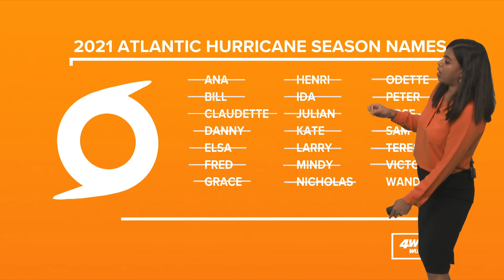Thursday midday update: Two tropical areas to watch; Saharan dust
Eye on the Tropics
As of now, there are no named storms we are watching. There is only one spot near the coast of Georgia that has a low chance of tropical development in the next 5 days. Long-range models shows it not doing much as upper-level winds will hinder any development. Regardless of development, it looks like it could be a rainmaker for the Carolinas.